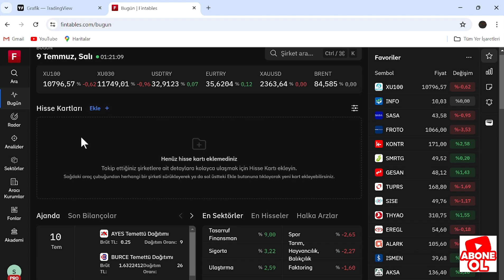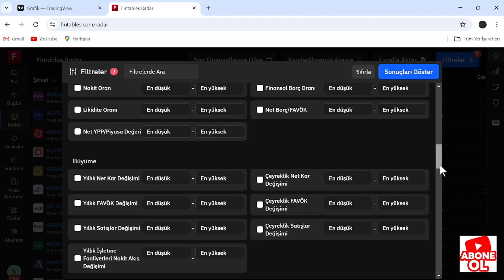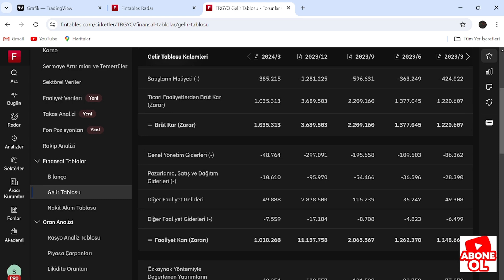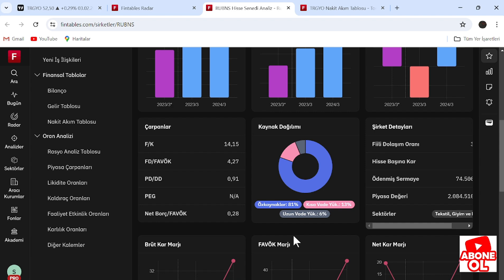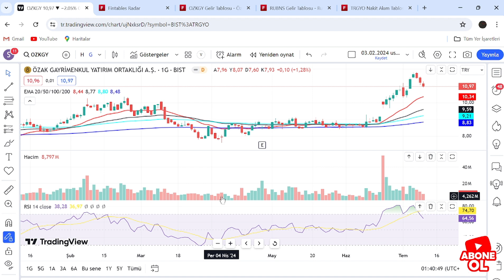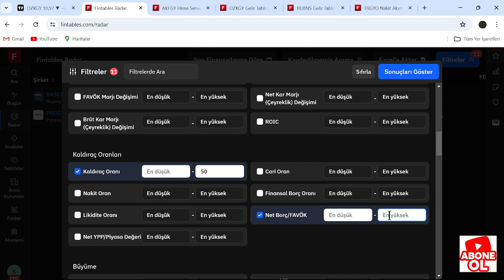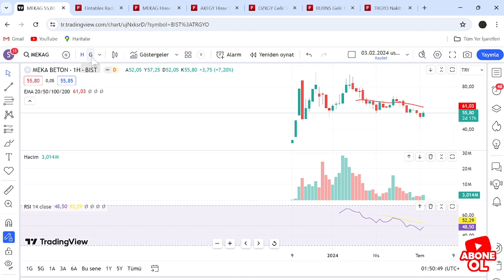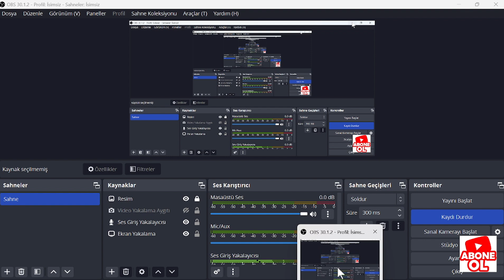TORUNLAR GMYO HİSSE TRGYO HİSSE ÖZAK GYO HİSSE OZKGY HİSSE DOAS HİSSE RUBNS HİSSE